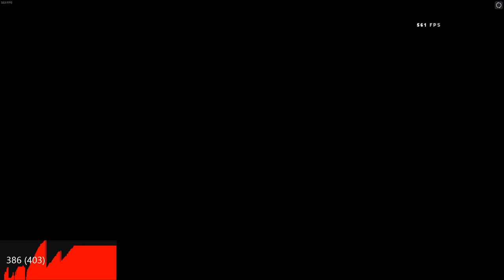MW2 - Snatch & Grab World Record 48.85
Previous wr was 48.90 by kLeiN123
This level is weird lol, lots of places to save time.